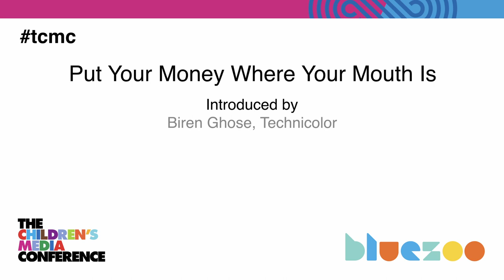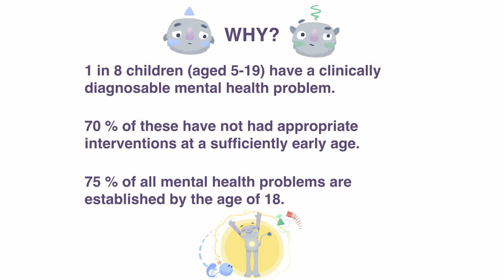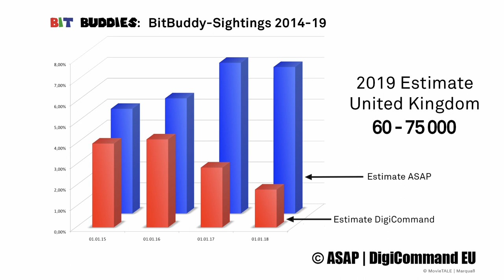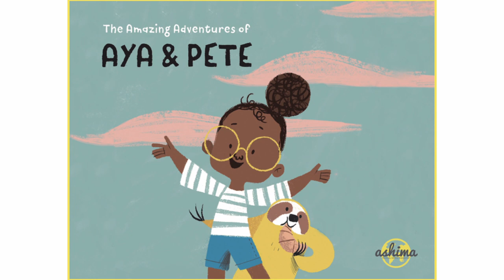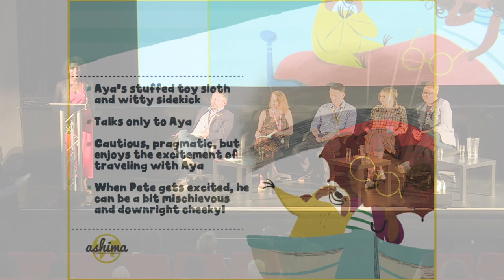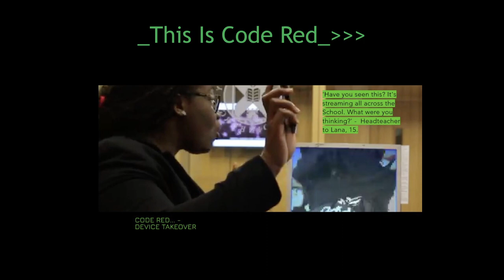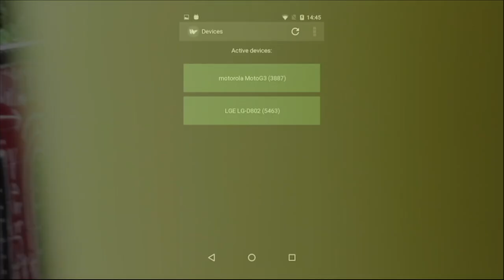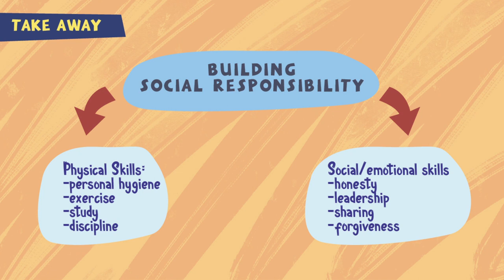Put Your Money Where Your Mouth Is (CMC 2019)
Five prospective producers enter the den to pitch their ideas to the dragons. But who will walk away with investment?